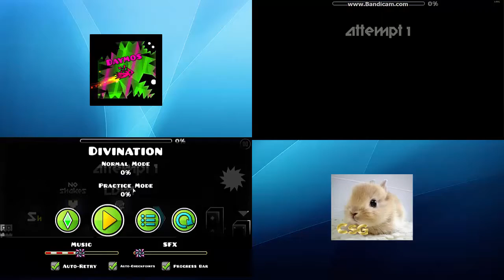GD: Race W/Daymos! (Harders and X!) [PG 13]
Daymos, It's been around 2 years that we first meet. And now, 1 year later we haven't spoke since, I'm sorry about what I did, I'm sorry on overreacting. But what you did back was just as cold, and in fact worse. Just because I criticize your level, doesn't mean you should just harass the other person. Either way, these videos were privated due to the backslash I got. But now, I decided that in someway. I contributed too, so I'm sorry also. So I decided again that these videos would be unprivated. Sorry :) 9-6-2018, -Andy Candy. This was fun thanks for being with me Daymos :)

MEM FOR VIDEO: idk
SOCIAL STUFF!